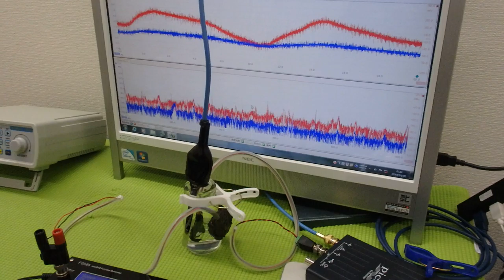メガヘルツの超音波発振制御プローブを利用した実験動画 ultrasonic-labo